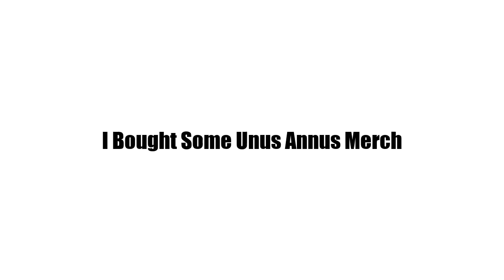I Bought Unus Annus Merch, Upcoming Unboxing Trailer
This is a trailer and a video telling you when it will happen